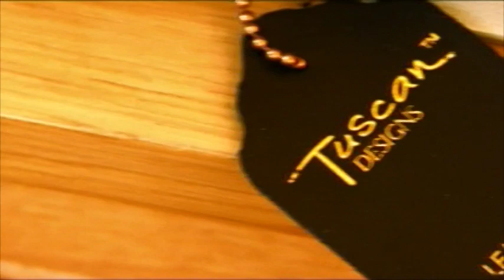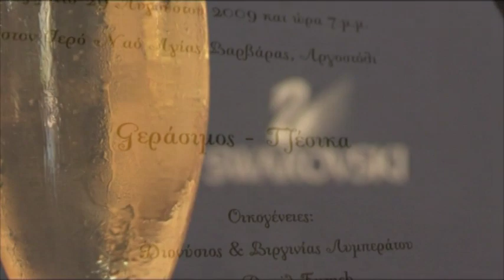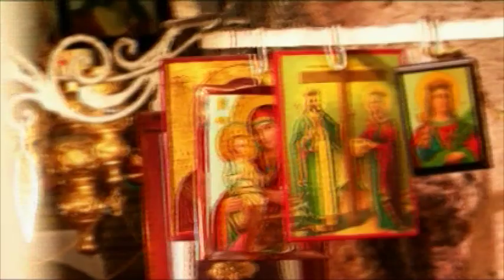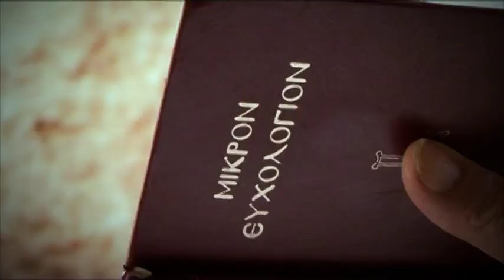Gerasimos and Jessica's Wedding Kefalonia Greece August 29,2009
Our amazing wedding in Greece!!!